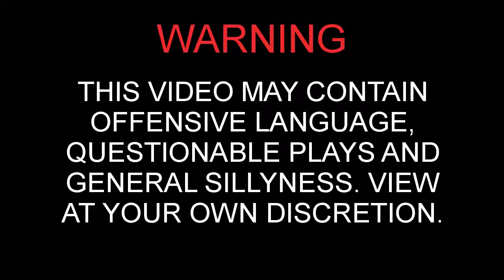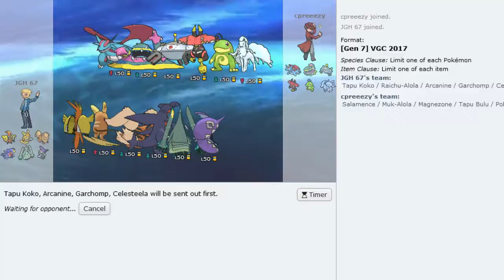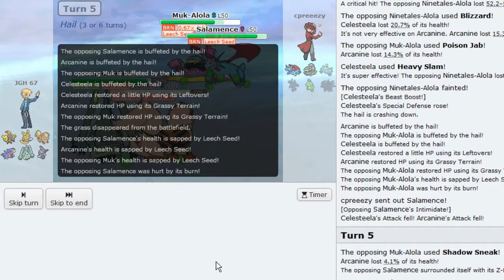Not A Great Strategy... | Showdown Shenanigans #40 | Pokemon Showdown